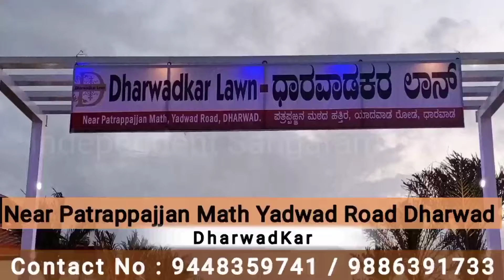ಮನದ ಮಾತು | ಮನೆಯಲ್ಲಿ ಗಂಡ-ಹೆಂಡತಿ ಎಷ್ಟು ಸುಖವಾಗಿರುತ್ತಾರೆ ಎಂಬುದರ ಮೇಲೆ ಆ ಮನೆಯ ವಾತಾವರಣ ನಿರ್ಮಾಣಗೊಳ್ಳುತ್ತದೆ